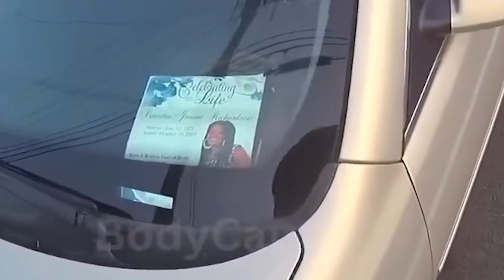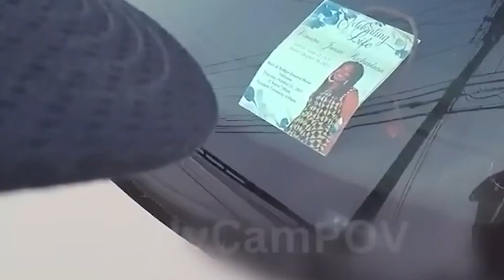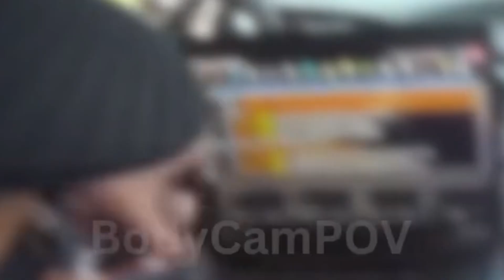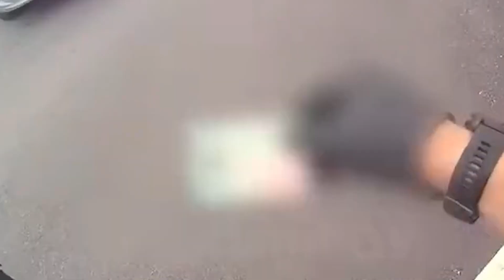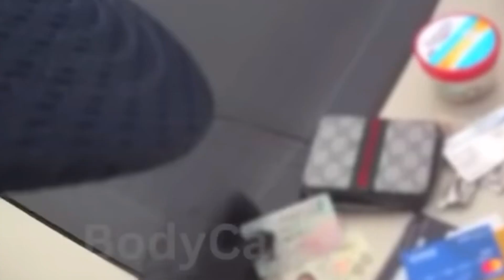From Ubering to been arrested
The information contained in this video is alleged and should not be considered as fact. Any opinions expressed in this video are the opinion of the creator and should not be taken as fact. The information contained in this video is public knowledge and was gathered from news outlets, not third parties. The creator of this video does not endorse any of the opinions expressed in this video